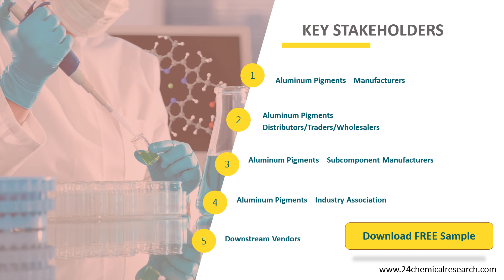Aluminum Pigments Market Insights and Forecast to 2026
Aluminum Pigments Market size was estimated over USD 350 million in 2016 and will likely be gaining the industry by a CAGR close to 6.5%.Aluminum Pigments market is segmented by Type, and by Application. Players, stakeholders.